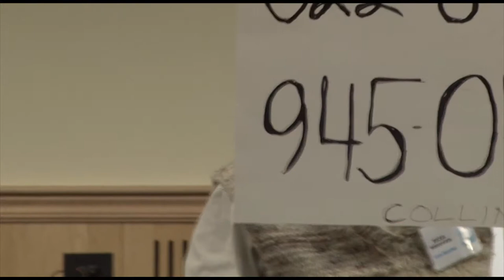350Maine TarSandsExposed_4 Orono